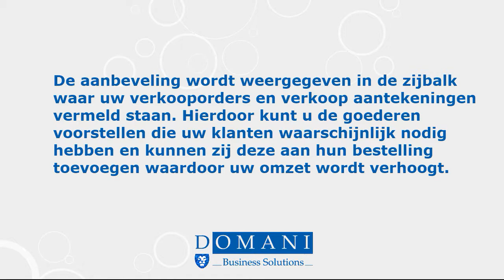Bestel op basis van aanbevelingen: SAP Tip van de week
De SAP tip van deze week is: Bestel op basis van aanbevelingen.